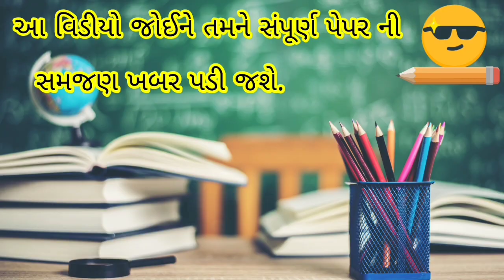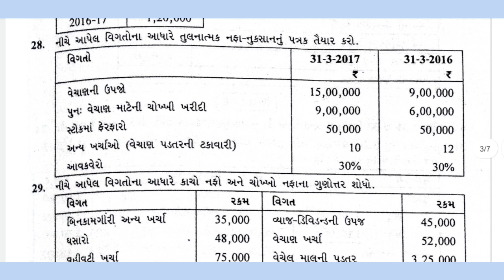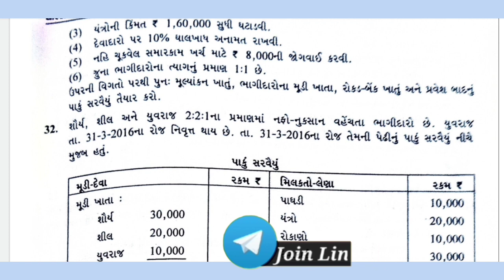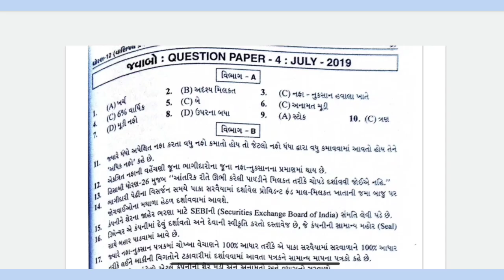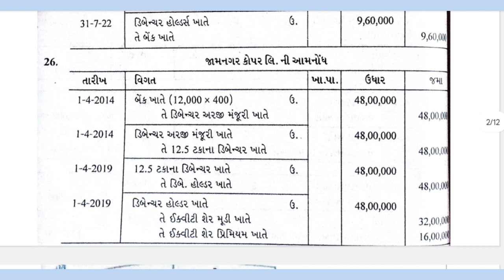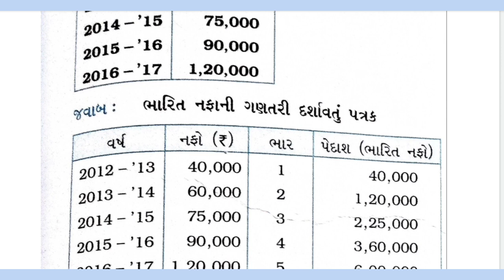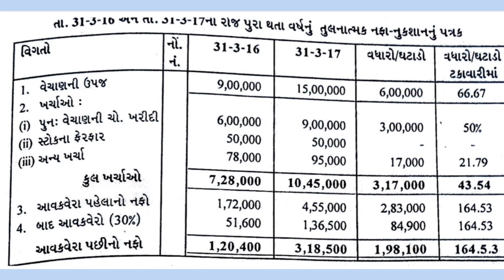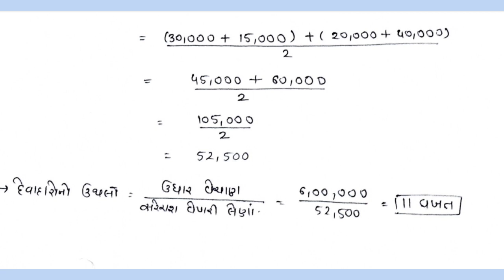std 12 marvel account paper solution 4 😱😱